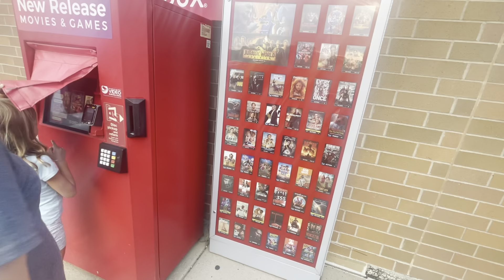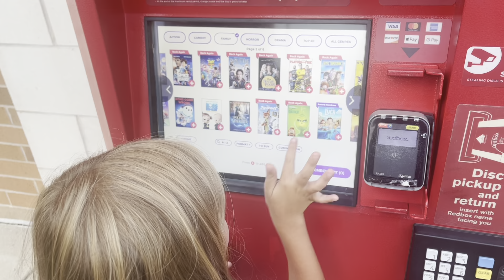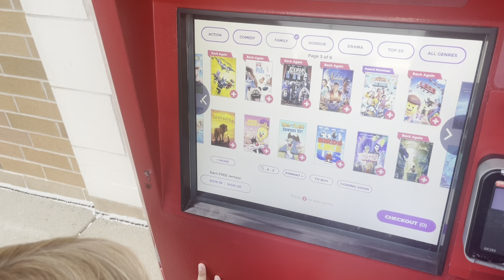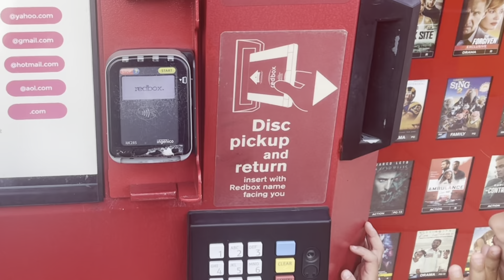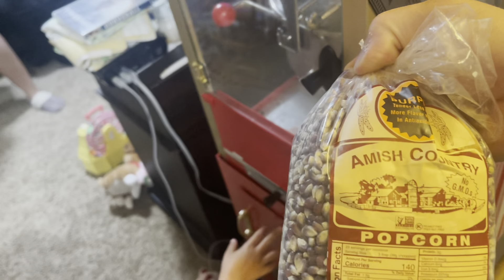Movie Review of Vivo, renting a movie from Red box